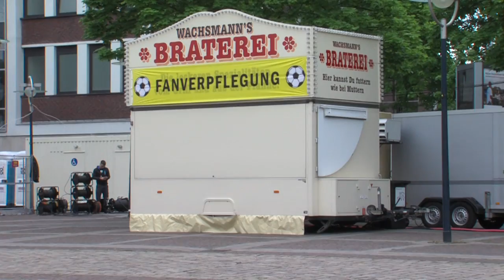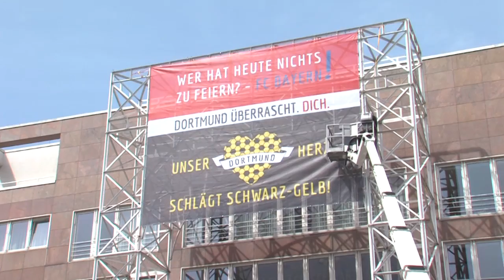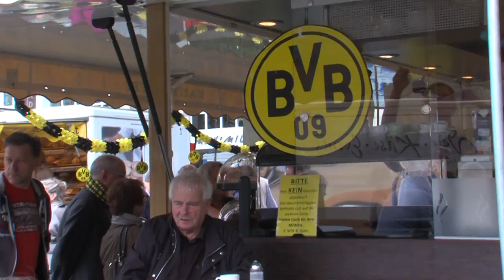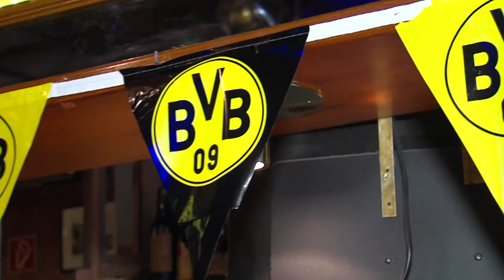Vorbereitung auf des Public Viewing in Dortmund am Samstag 2016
Das Sport-live Team in Dortmund Berichtet über die Vorbereitung auf das DFB Pokafinale beim Public Viewing in Dortmund am Samstag 2016